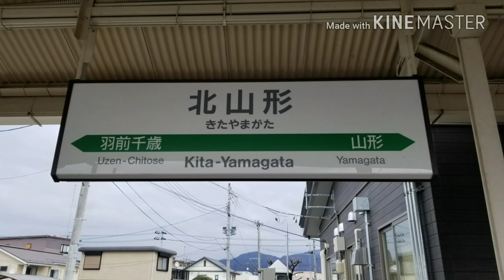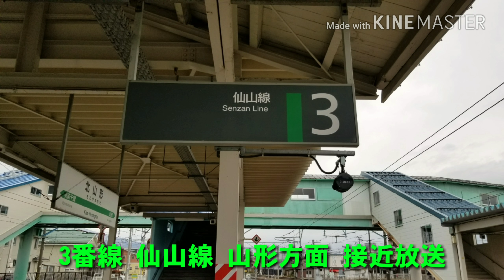【永楽型放送】JR山形線(奥羽本線) 仙山線 北山形駅 接近放送 (未完全版)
北山形駅は永楽型放送を使用しています。
羽前千歳駅と同じ冒頭チャイムが欠けてます。
左沢線ホームは流れません。
こちらもまだ未収録の部分があるので、未完全版です。後日また収録できる用事があればがんばります。たぶん1、3番線で限界かなと